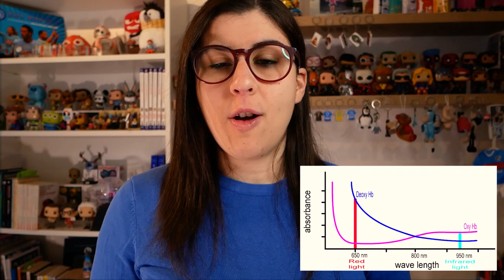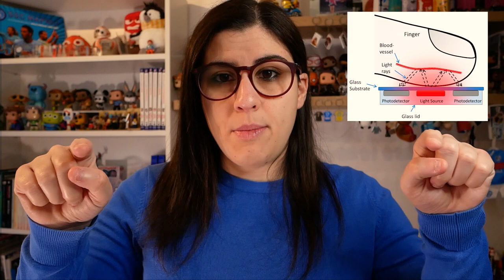SATURIMETRO: come funziona?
A causa dell'emergenza COVID abbiamo sentito parlare del saturimetro, o pulsossimetro. Aiuta a tenere sotto controllo un parametro fondamentale: la saturazione periferica. Oggi scopriremo come funziona il saturimetro e come fa a misurare la saturazione periferica.

CAPITOLI
0:00 Intro
0:16 A cosa serve il saturimetro
1:09 Come funziona la circolazione del sangue
3:14 Come funziona il saturimetro
5:22 Il saturimetro a riflessione
5:36 Il saturimetro a pinza
6:42 Come si misura la frequenza cardiaca?
7:45 Misurare la frequenza con lo smartphone
8:28 Valori della saturazione